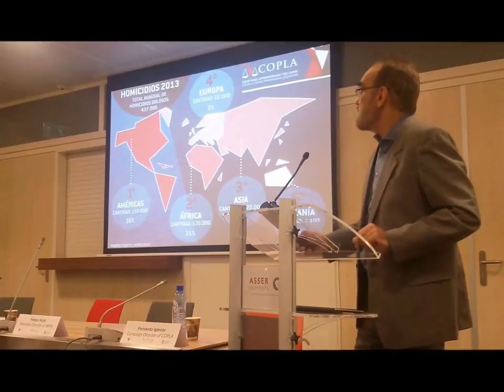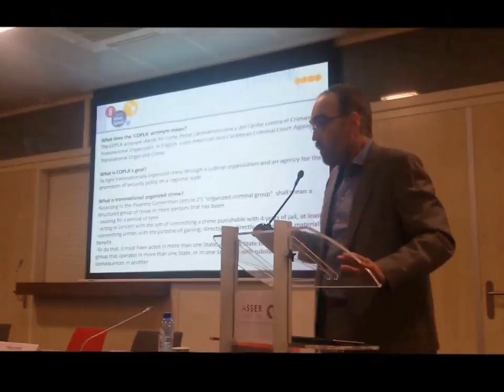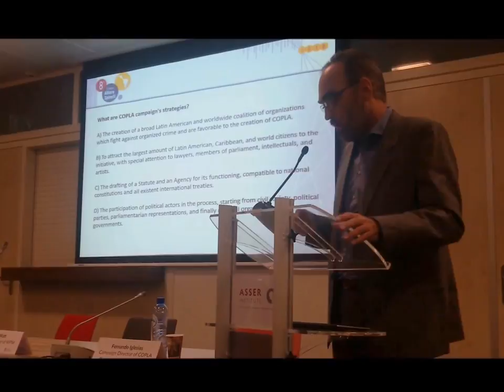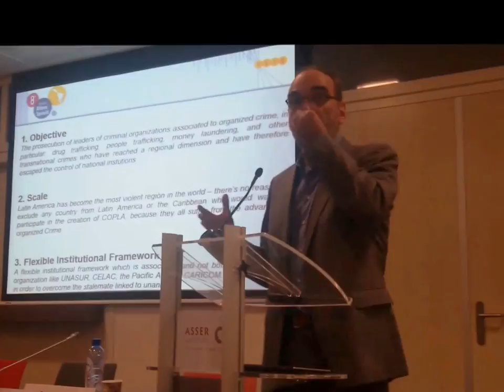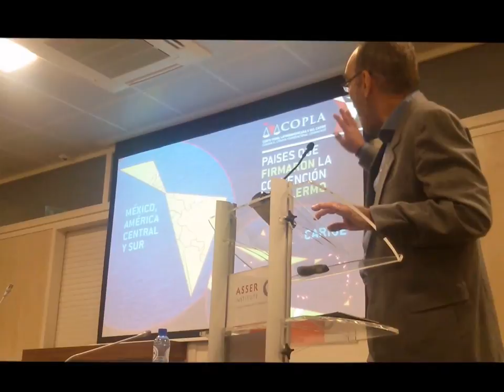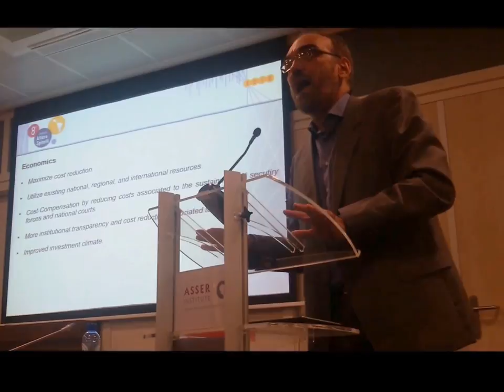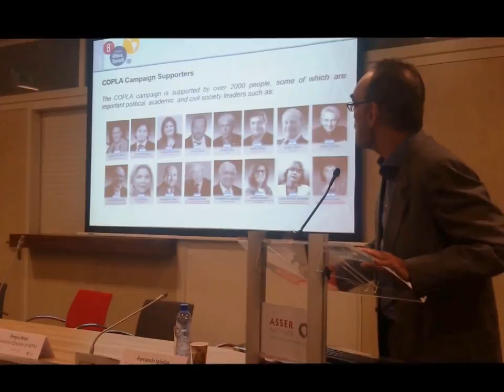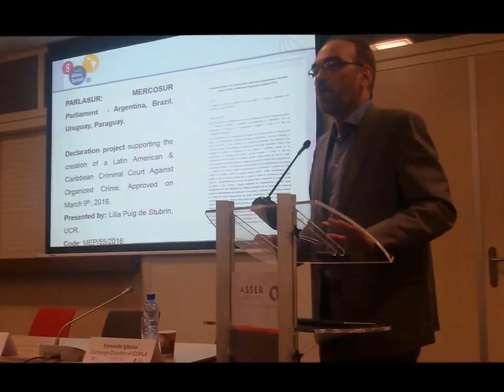Fernando Iglesias on the COPLA campaign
Fernando Iglesias from 'Democracia Global' talks about the Campaign for a Latin American Criminal Court for Transnational Organized Crime (COPLA). The talk was part on an event of the World Federalist Movement hosted by the Asser institute at the Hague on 16 February 2017.